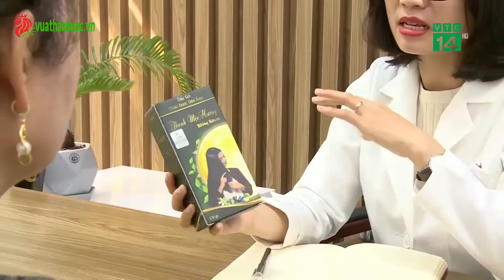GIẢI PHÁP CHĂM SÓC TÓC TỪ THẢO DƯỢC THIÊN NHIÊN | DẦU GỘI - DẦU XẢ QUỐC DÂN THANH MỘC HƯƠNG | VTC14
Combo Bộ Sản phẩm DẦU GỘI  + DẦU XẢ THẢO DƯỢC DÂN GIAN THANH MỘC HƯƠNG và  là một trong các dòng sản phẩm hiện đang bán chạy nhất trên thị trường của Công ty TNHH Dược Mỹ Phẩm Thanh Mộc Hương.
Bội đôi DẦU GỘI  + DẦU XẢ chính là bởi những gì tinh túy nhất của thảo dược, dưới bàn tay và khối óc của những con người đầy tâm huyết , dưới sự vận hành của những công nghệ hàng đầu thời thượng, dưới tình yêu bao la dành cho thương hiệu và khách hàng...tất cả đã kiến tạo lên những sản phẩm sạch và an lành cho người dân đất Việt !!!
Một sản phẩm Free paraben, Free Silicon, dịu nhẹ an toàn cho cả trẻ sơ sinh xứng đáng là sản phẩm được đồng hành cùng hàng triệu gia đình Việt. Xứng đáng được đặt vào vị trí đẹp nhất trong những trung tâm chăm sóc tóc & da đầu .
BỘ ĐÔI DẦU GỘI - XẢ QUỐC DÂN THANH MỘC HƯƠNG
DƯỢC LIỆU - AN TOÀN
HIỆU QUẢ  -  CHÂN THẬT
BỘ ĐÔI SẢN PHẨM DẦU GỘI & DẦU XẢ QUỐC DÂN THANH MỘC HƯƠNG ĐÁNH BAY MỌI LO ÂU VỀ TÓC VÀ DA ĐẦU.
🚩 TRAO CHẤT LƯỢNG, NHẬN NIỀM TIN